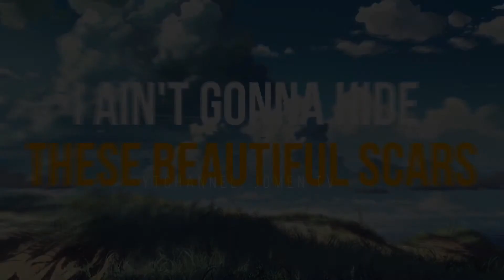BEAUTIFUL SCARS LYRICS